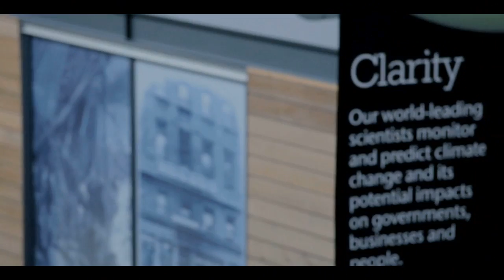Forecasting months and years ahead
Adam Scaife, Head of Seasonal to Decadal Forecasting, explains how the Met Office forecasts from months to years ahead.

You can find out more about seasonal to decadal forecasting